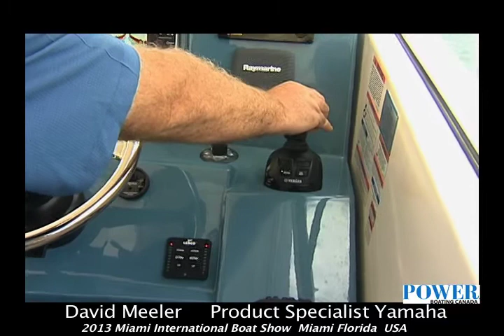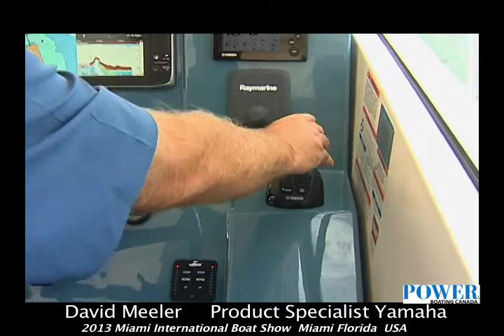Power Boating Canada - Miami International Boat Show - Yamaha Helm Master System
Power Boating Canada's Brad Roberts meets with David Meeler, Product Specialist at Yamaha, to discuss the Helm Master system in action.